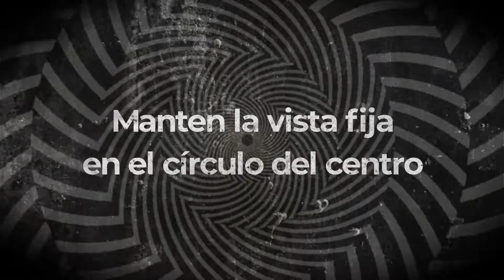GEOMETRÍA, EFECTO VISUAL y MÚSICA ♩⚡ para dar energía al gran corazón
¿sabes qué geometría está involucrada en este efecto visual?
Canción colaboración con rickytops (el ritmo base es hecho por él y las guitarras mías).